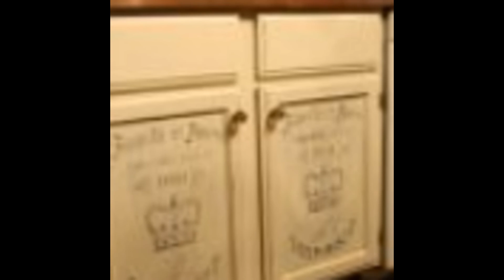Fine Unique Dining Tables Designs